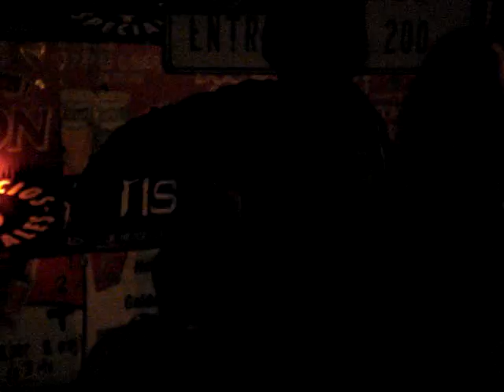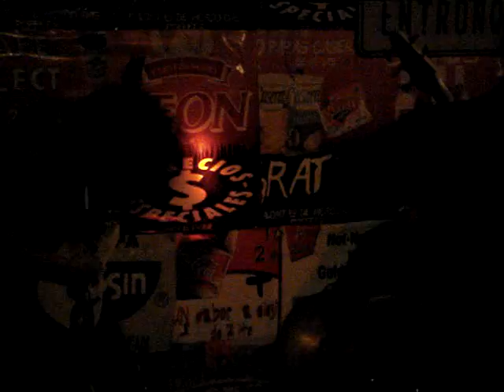KORGULL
Korgull en MadHouse